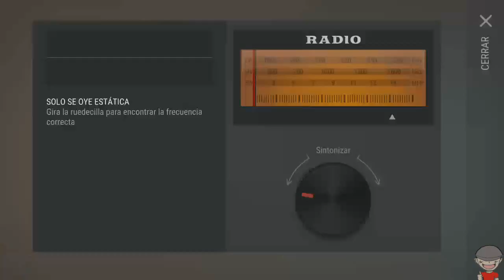Last day on earth: Survival - Cap. 23 - Un saqueo decente (Ragazzi)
Hola gente del lado oscuro de la fuerza aquí os dejo nuevo capi de la serie para los findes Last day on earth survival, intentare traer muchas cosas de este juego que estoy muy viciado XD y sobre todo eventos y las cosas nuevas que vayan añadiendo. Espero que os guste

Un saludo